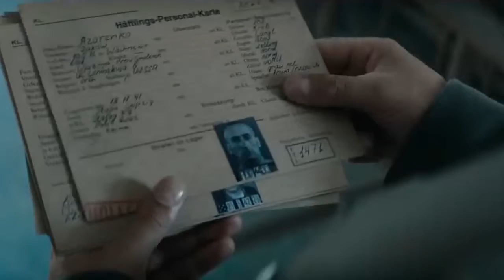С Наступающим 9 Мая!!! Слава ВОВ!!! и Вечная Память!!!Россия Русские Вперед!!!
С Наступающим 9 Мая!!! Слава ВОВ!!! и Вечная Память!!!Россия Русские Вперед!!!автор исп Андрей Ермаков Фартовый Парень